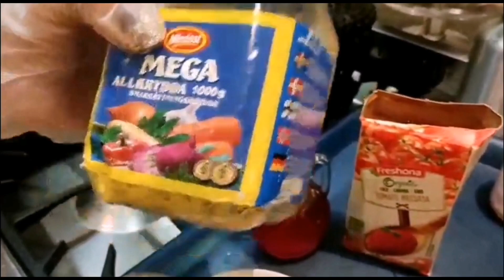# لوپيا_بلو_با گوشت چرخ كرده